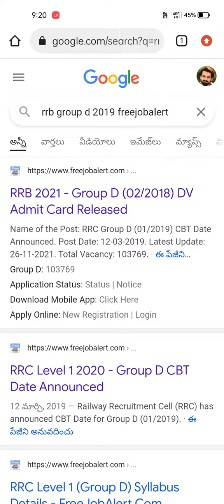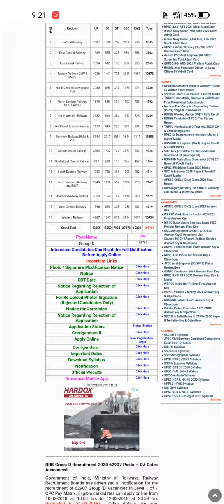GROUP-D APPLICATION STATUS & MODIFICATION LINK ACTIVATED